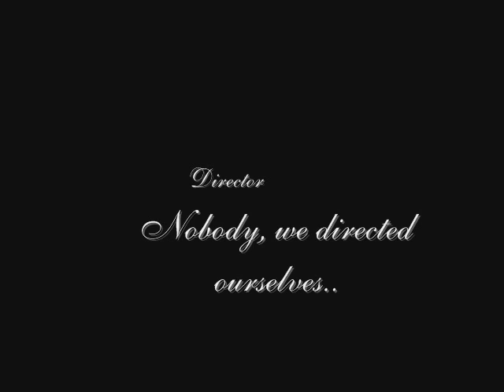Funny Mimes [Music=nightwish]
funny mimes by me and my big brother. Planet Hell Nightwish is the song. hope you guys enjoy it... it ets better towards the end .. i dont expect you guys to laugh at it.. but i think its hilarious since its me and my brother.. look back and laugh type of thing..